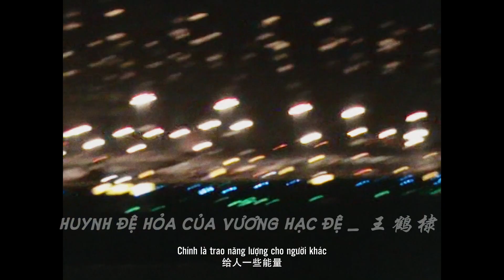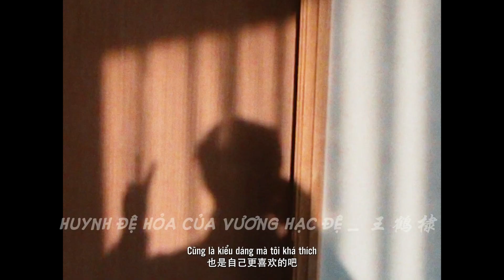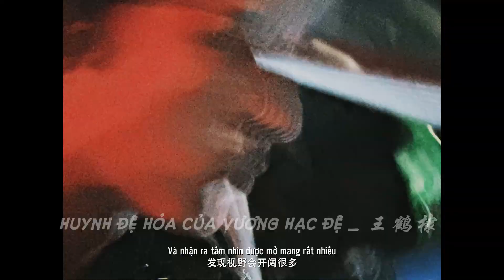Vietsub Lễ Hội Âm Nhạc Da.Mo.Gu cùng LouisVuilton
Vietsub by